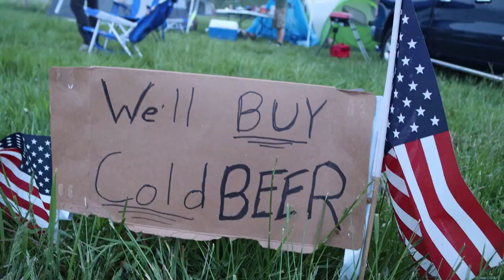Super CHOATIC Saturday at Mid-Ohio - Michelin Pilot Challenge Race - Race Vlog #12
Episode 2 from the IMSA Race Weekend at Mid-Ohio Sports Car Course. This episode we watched the IMSA WeatherTech Series Qualify for the Lexus Grand Prix which will be in the next episode. Saw a few laps of the Mazda MX-5 Cup Race 1 before it was rained out. Then we went into the esses to witness the lap 1 crash in turn 1 of the Mid-Ohio 120 by the Michelin Pilot Challenge where a Mustang went airborne when crashed into by another Mustang. Later in the night we witnessed a Racecar Hauler make a wrong turn and instantly regret it when leaving the track.

0:00 Intro
1:03 Prototype Challenge Qualifying
1:22 Mazda MX-5 Race 1
2:22 Car Corral
4:15 IMSA Qualifying
5:53 Sim Racing at Lexus Booth
8:01 Michelin Pilot Challenge Race - Mid-Ohio 120
14:19 Last Laps of the Race
16:59 Campground Shenanigans
17:53 Truck Hauler MASSIVE FAIL!
20:18 Outro

Additional tags:
imsa imsa racing turn 1 crash mustang crash wreck racing race track truck hauler lexus grand prix at mid ohio mid-ohio indycar nascar formula 1 f1 motorsports motorsport mazda cup mx5 prototype challenge lexington ohio turn 1 chaos sim racing iracing assetto corsa detroit grand prix indy 500 Indianapolis 500 Michelin pilot series mercedes aston martin corvette camaro chevy ford bmw turner motorsport supra porsche shunt wheel bang Hyundai TCR GS grand sport touring car race